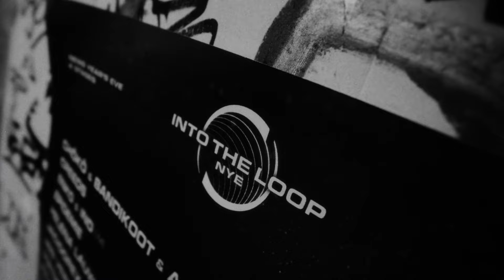Into The Loop NYE – 2023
Introducing Into The Loop, a cross-genre celebration of New Year's Eve at Flanders Expo, Ghent.

New year — New Loop. A curation by MODUL’AIR & Rave Alert in pursuit to put forward a diverse range of electronic music under a single roof during the transition into the new year. Large-scale, yet intimate.